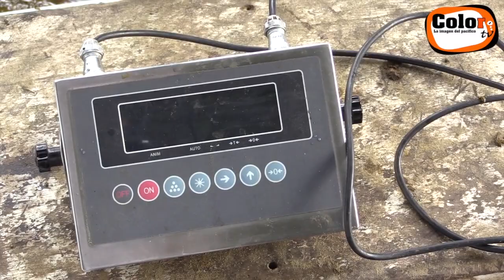Especialidad de agroecología - Colegio Técnico Profesional Turrubares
El ganado, las gallinas, conejos y hasta codornices, son parte de los animales que tienen en el CTP de Turrubares y que usan para impartir lecciones y comercializar.